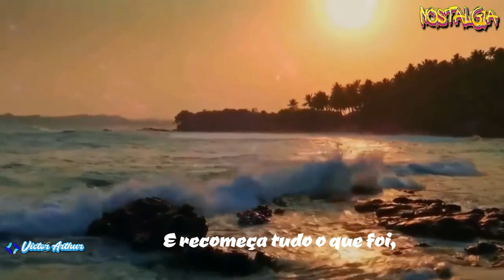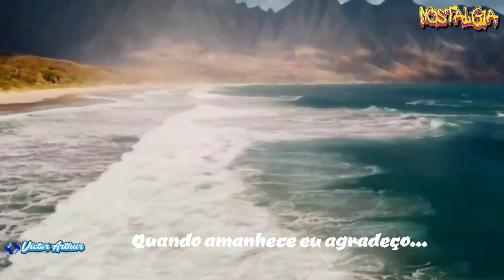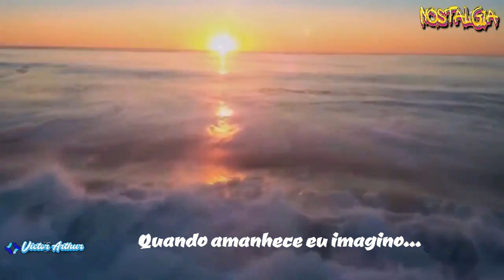**PENINHA ** Quando Amanhece( Morning Has Broken ) ( legendado )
ESTE CANAL NÃO TEM FINS LUCRATIVOS, RESPEITAMOS OS DIREITOS AUTORAIS DE SUAS OBRAS.
SE OS DONOS DESTA E OUTRAS OBRAS DISPONÍVEIS EM NOSSO CANAL SE SENTIREM INCOMODADOS OU PREJUDICADOS COM A PUBLICAÇÃO,  DEIXE MENSAGEM EMBAIXO DO VÍDEO QUE EXCLUIREMOS OS VÍDEOS IMEDIATAMENTE.
OBRIGADO !